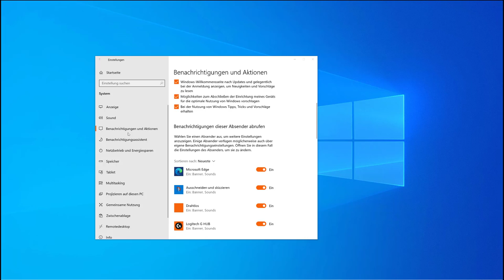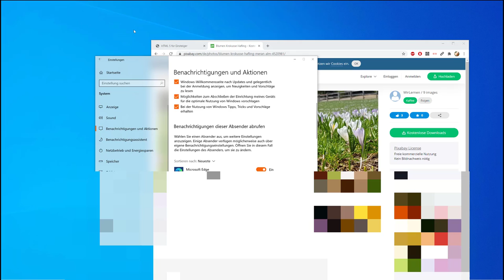17 Mit einer Tastenkombination zwischen geöffneten Apps wechseln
Ich zeige hier, wie man mit einer Tastenkombination zwischen bereits geöffneten Apps wechseln kann. Dieses Video ist Teil meiner Playlist Windows 10 Grundkompetenzen / Grundlagen, die sich an Einsteiger*innen in das Betriebssystem richtet.